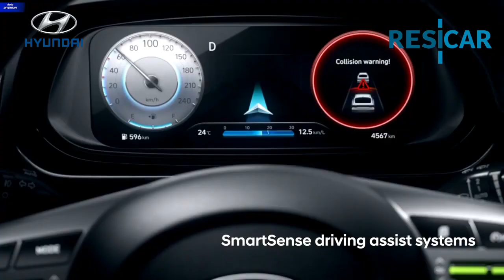GruppoResicar presenta la Nuova Hyundai I20 2021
Concessionaria Leader  , per Alessandria e provincia da oltre 30 anni,  grazie ai marchi Nissan,Hyundai e Volvo .
 Esperta selezionatrice  di veicoli di occasione con oltre 300 vetture in pronta consegna completamente ricondizionate e garantite su tutto il territorio europeo a km illimitati.
Da ormai diversi anni , consegna su tutto il territorio Nazionale.
Cortesia, qualità e professionalità sono alla base del nostro business